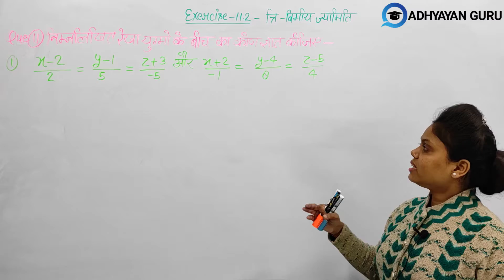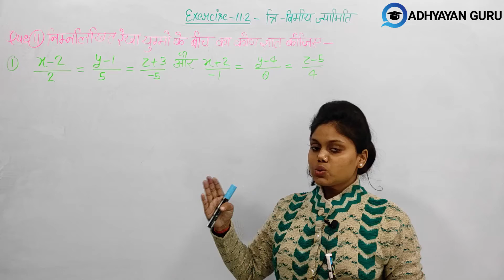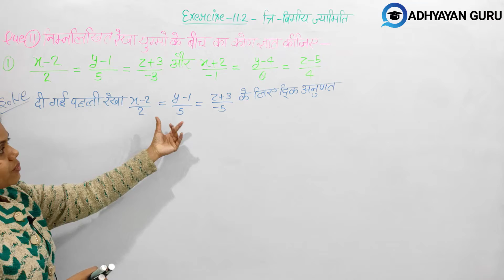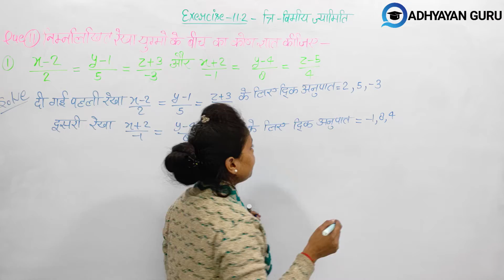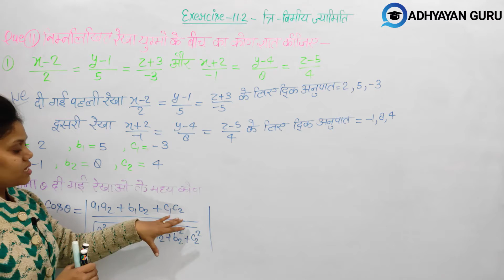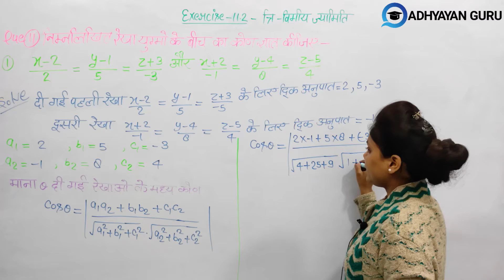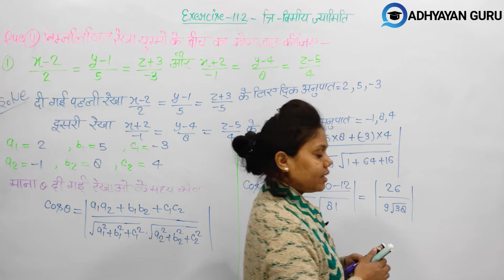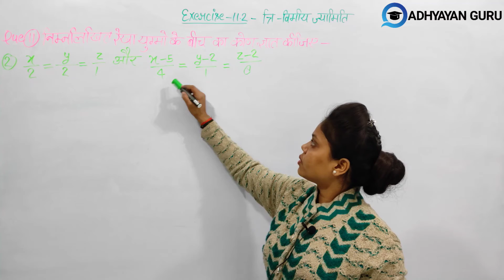Exercise 11.2 | प्रश्नावली 11.2 | 3d Geometry Questions of Class 12th | Adhyayan Guru | Rohini Ma'am